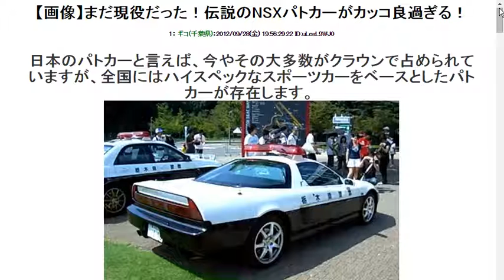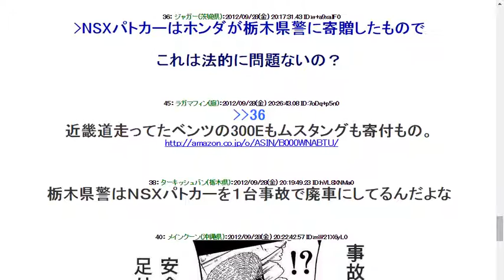2012928【画像】まだ現役だった！伝説のNSXパトカーがカッコ良過ぎる！